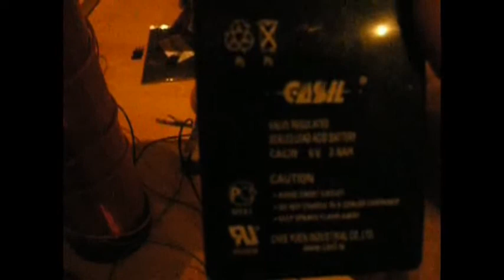exciterproto 1.flv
My SEC exciter/kacher replication.  1 AA lighting a fluorescent and a neon, and then the 6V battery lighting both to full brightness.

Transistor TIP 31C
450 turns/4 turns.

Thanks slayer, lidmotor, juju, johnnydavro and many more for all your helpful advice and videos.